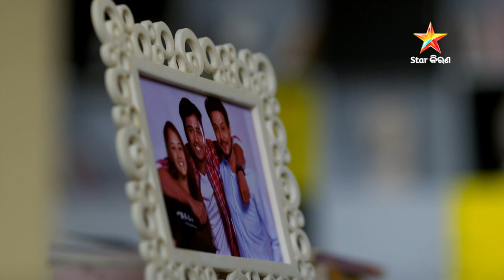Full Episode I ଶାନ୍ତି I Episode no. 45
Episode 45 I ଶାନ୍ତି
ଦେଖନ୍ତୁ, ସୋମବାରରୁ ଶନିବାର ରାତି 8ଟାରେ କେବଳ Star କିରଣରେ